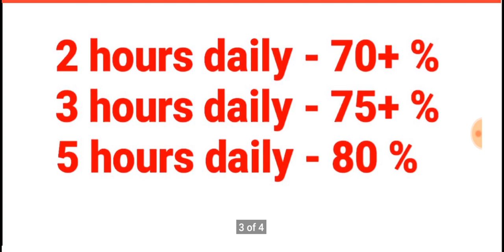Polytechnic semester exam के लिए अभी से कितना घंटा पढ़ें/ ताकि बहुत अच्छा नंबर आए 🤔🤔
इस वीडियो में सेमेस्टर एग्जाम में कितना घंटा पढ़ाई से संबंधित बहुत अच्छी जानकारी बताई गई है इसलिए आप इस वीडियो को अंत तक जरूर देखें और यह वीडियो आपको अच्छा लगे तो इस वीडियो को अपने दोस्तों में ज्यादा से ज्यादा शेयर करें
धन्यवाद 🙏🙏🙏